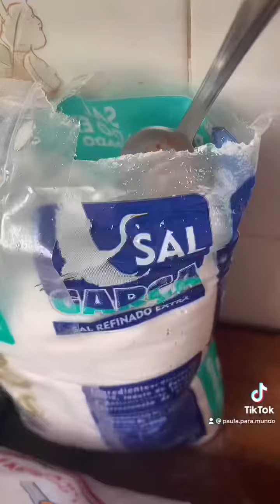Feijão , arroz soltinho, carne bolonhesa, e salada de tomate